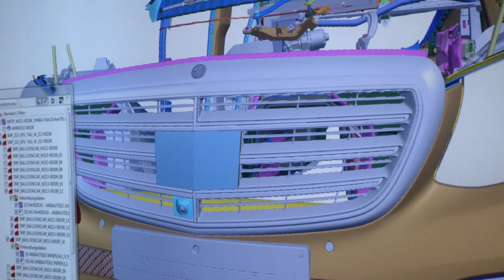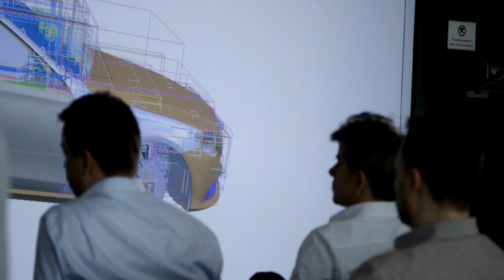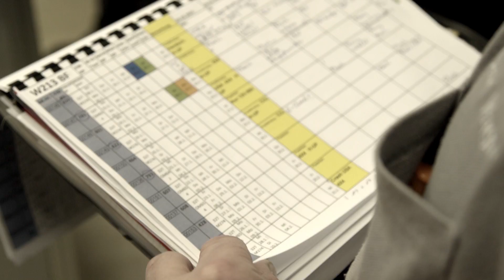Mercedes-Benz E-Klasse Making-of Teil 1: Prototyp und Test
Sehen Sie Teil 1 von 5 „Prototyp und Test“ der Reihe „Making-of E-Klasse“. Erfahren Sie, wie Mercedes-Benz das Ziel der Perfektion und Zuverlässigkeit in der Entwicklung der neuen E-Klasse umgesetzt hat. Mehr zur Mercedes-Benz E-Klasse